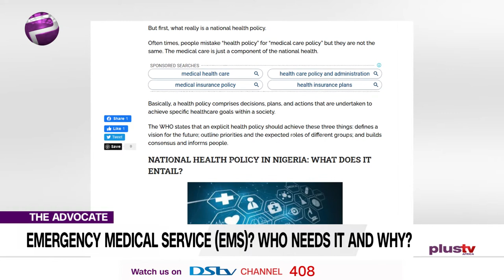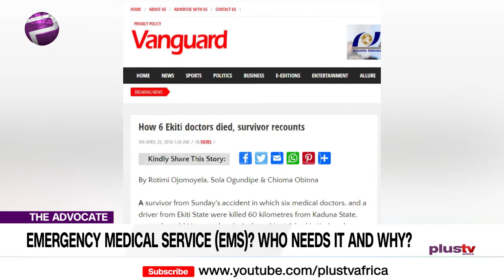Emergency Medical Service: A failure in Nigeria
In Nigerian today, gunshot wound and accident victims are not treated immediately by many a health facility, whether asking for payment or a police report-a condition that’s historically seen victims turned away with unfavourable outcomes, even when EMS or road safety brought them there alive!